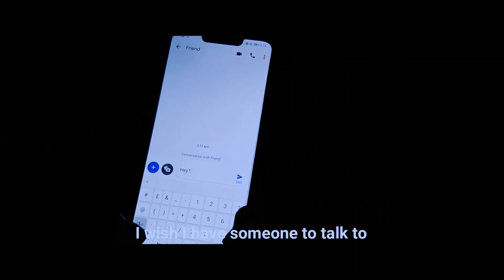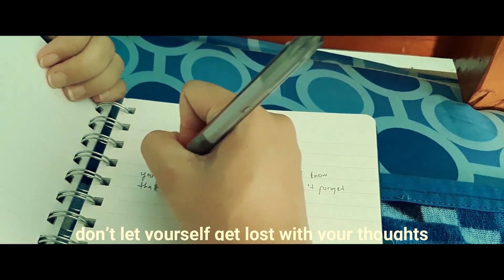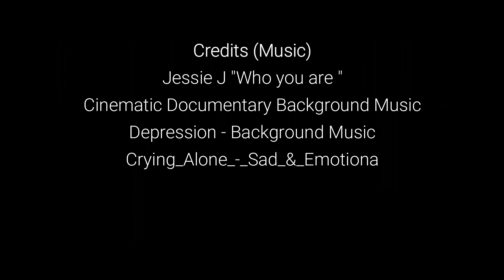MENTAL HEALTH AWARENESS IN THE MIDST OF COVID - 19 PANDEMIC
Hello guys! We just want to share to you the project produced by my friend, Stephanie Chakmati, a video showcasing Mental Health Awareness in the midst of COVID - 19 pandemic, filmed, directed and edited by Ailene Bautista.

We hope you watch this short video to raise awareness about our mental health amidst this pandemic.

I am encouraging you that if you have friends or love ones who were stranded from other places due to lockdown, reach them out, and make them feel and realize that they are not alone in this situation.